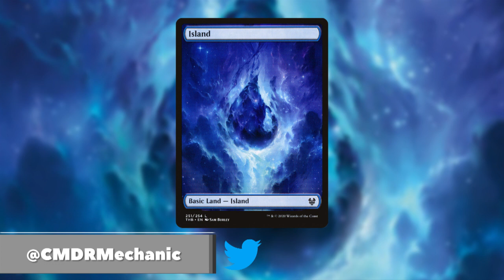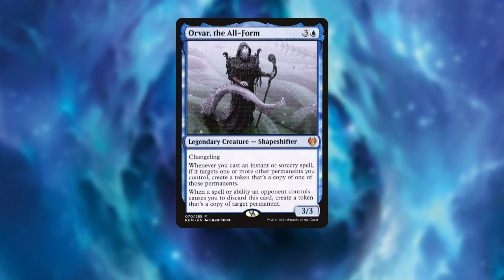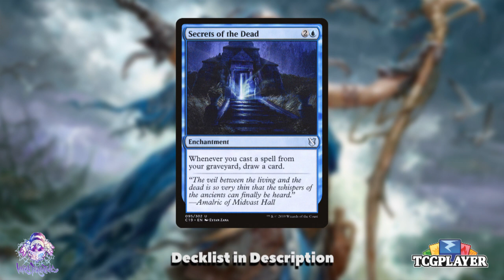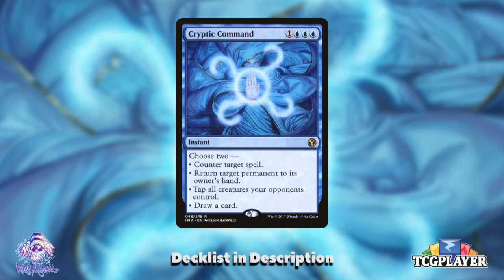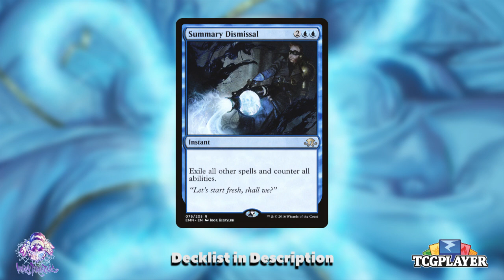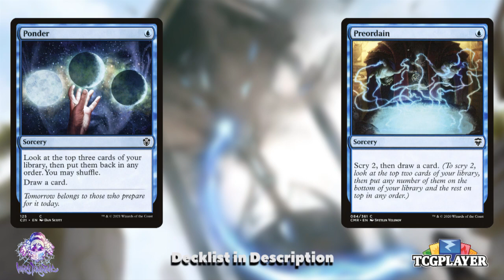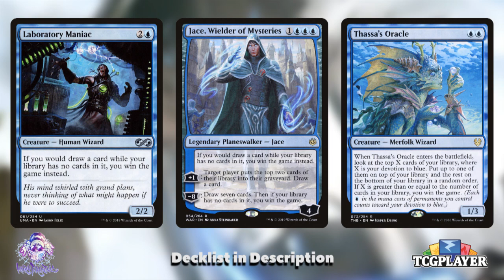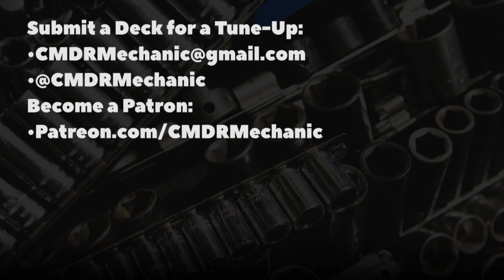Mono-Blue Control without Counters with Lier, Disciple of the Drowned 🛠 Commander Deck Tech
With Midnight Hunt pre-release upon us I take a look at the new Lier, Disciple of the Drowned and see how we can be a control deck without being able to counter spells!

Check it out as we detail the deck, the combos, how to trim the budget and how to upgrade the deck.

0:00 - Intro
0:01 - What is a Control deck?
1:30 - Lier, Disciple of the Drowned
3:27 - Nuts & Bolts
5:00 - What are Modal Spells?
5:56 - Deck Build
10:08 - How do we win?
13:39 - Outtro

On Commander Mechanic we talk strategy, card choices, budget & upgrades for all EDH players and tables.